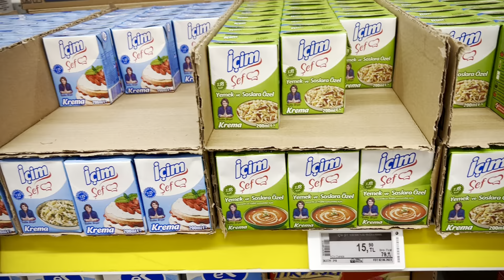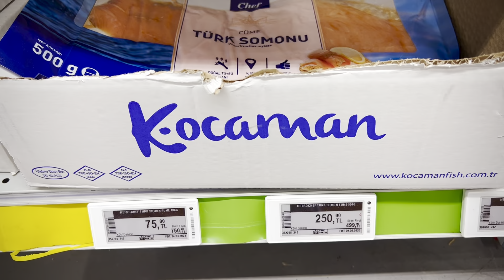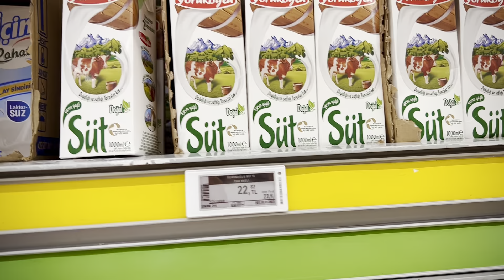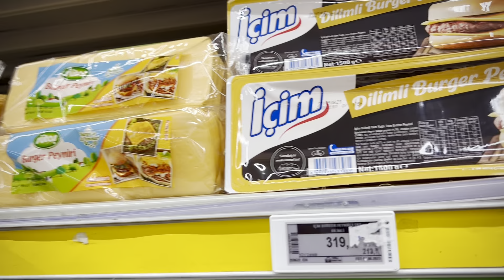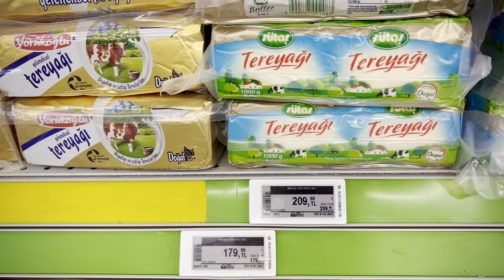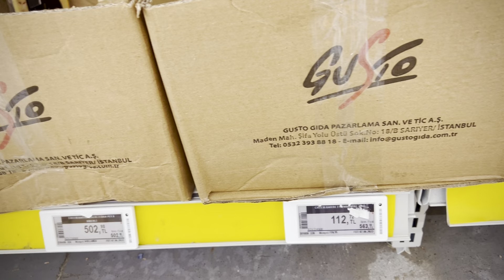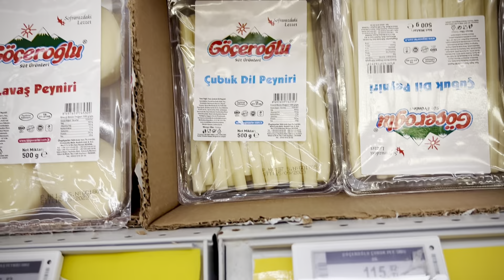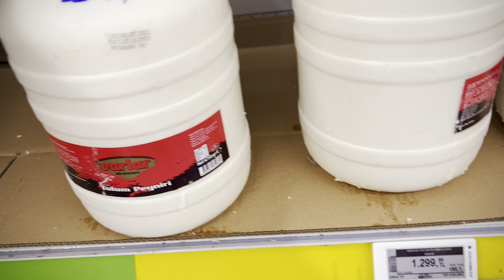Alanya. Supermarket METRO. Dairy Price Review.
Dear friends! Today I am reviewing the dairy prices in one of the popular supermarkets in Alanya.
There is a huge selection of products and goods for all tastes and pockets. 😉